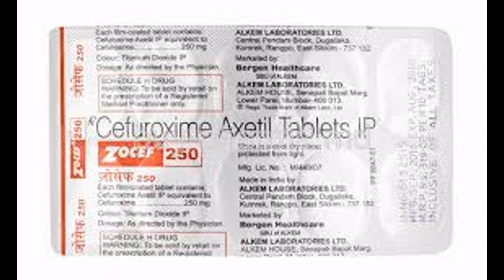Zocef 250 mg Tablet : Uses, Price, Side Effects, Composition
Zocef 250 mg Tablet : Uses, Price, Side Effects, Composition  Zocef 250 mg Tableticon
Alkem Laboratories Ltd
Composition for Zocef 250 mg Tablet
Cefuroxime (250mg)
icon
Prescription Required
Primary uses of Zocef 250 mg Tablet
Bacterial infections
MRP
₹350.5
₹35.05/Tablet
10 tablets in 1 strip
1 Strip
Medicine Overview
In Depth Information
Patient Concerns
Medicine Overview of Zocef Tablet
uses
Uses of Zocef Tablet
Zocef 250 mg Tablet is used in the treatment of bacterial infections. It is used for short-term treatment of bacterial infections of urinary tract, skin and soft-tissue, blood, and lungs (pneumonia). It is also used to prevent infections after surgery.
uses
Zocef Tablet side effects
Common

Side Effects of Zocef are Rash, Vomiting, Allergic reaction, Increased liver enzymes, Nausea, Diarrhoea